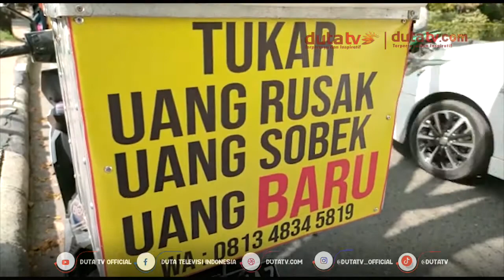Jasa Penukaran Uang Baru Masih Sepi